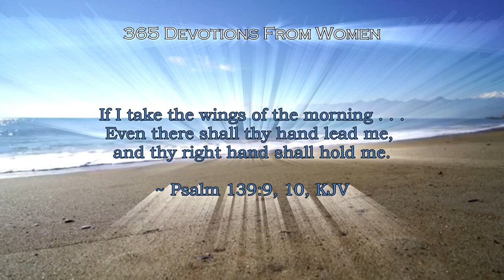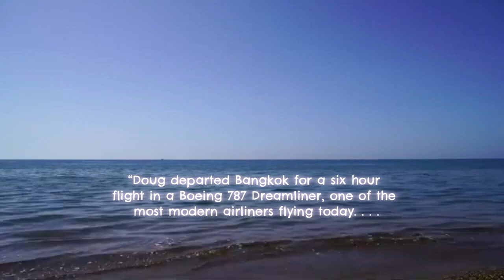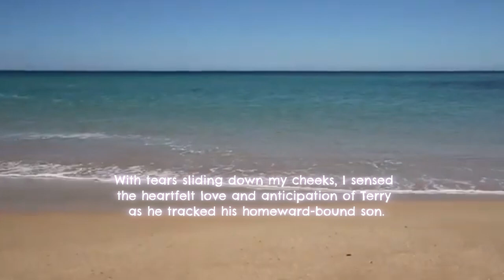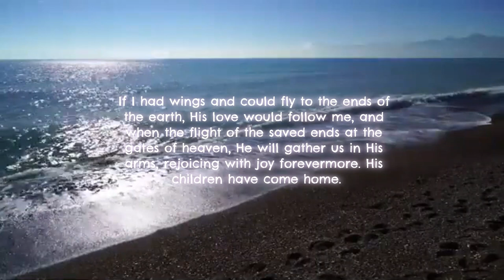365 Devotion rom Women - Jan.7_Homeward Bound- Motivation Link | Motivational Speech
365 Devotion rom Women
January 7
Homeward_Bound - Motivation Link

Our Father in heaven is watching with anticipation every detail of our lives. Psalm 139 reminds us that He knows of all our comings and goings. Such abundant love! love! Of this love, my favorite author, Ellen G. White, wrote, “All the springs of tenderness which have opened in the souls of men, are but as a tiny rill to the boundless ocean when compared with the infinite, exhaustless love of God.”

If I had wings and could fly to the ends of the earth, His love would follow
me, and when the flight of the saved ends at the gates of heaven, He will gather us in His arms, rejoicing with joy forevermore. His children have come home!
~ Dottie Barnett